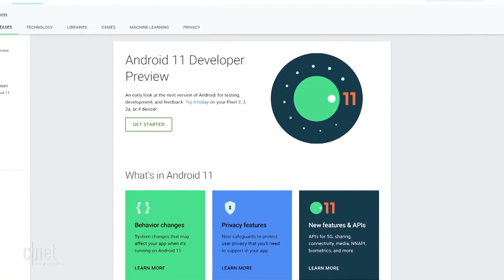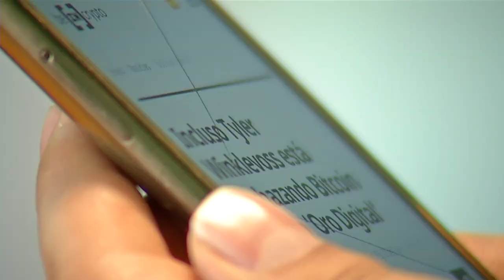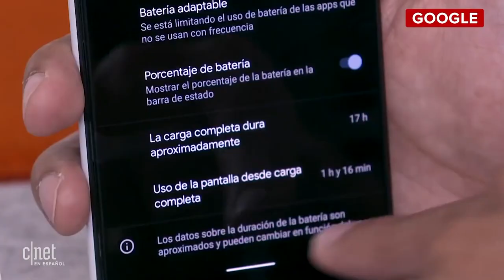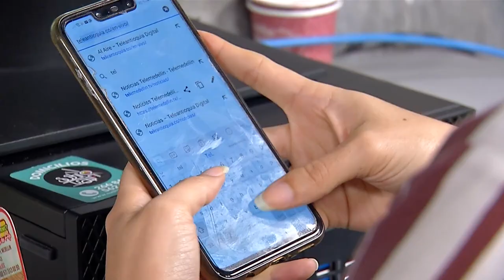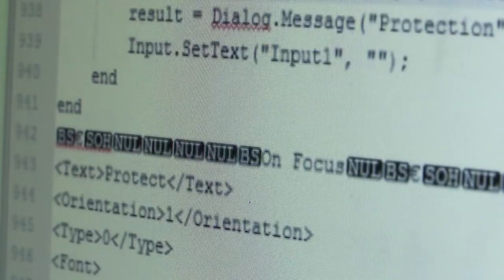ANDROID 11| NUEVO ANDROID [Digital store] Telemedellín